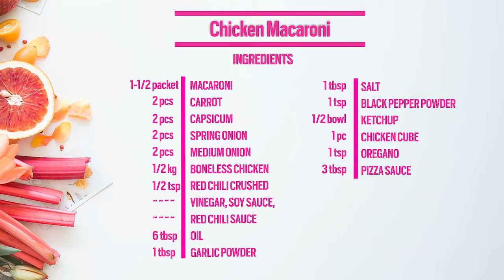Chicken Macaroni Recipe |Cook with Samina J | #73